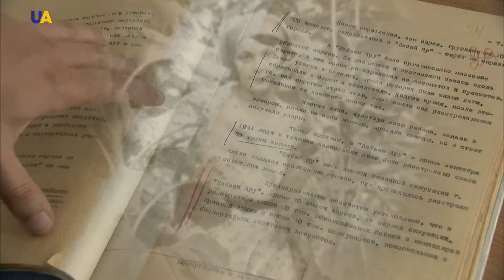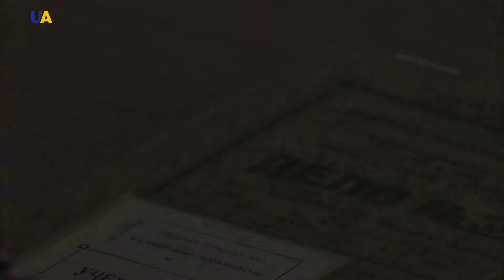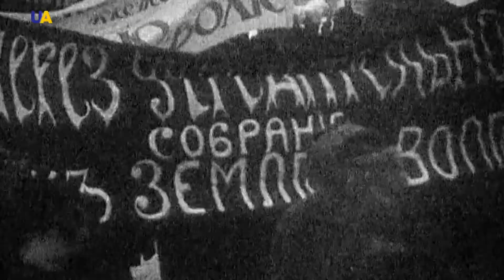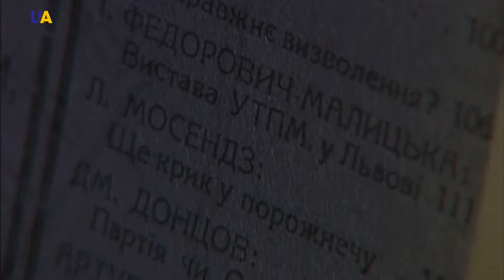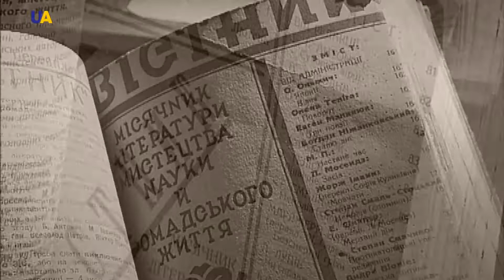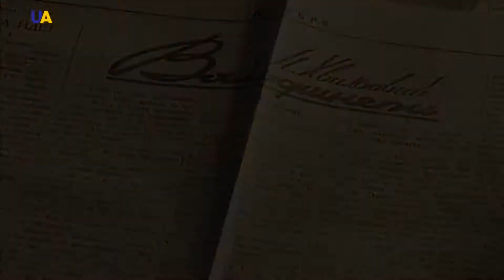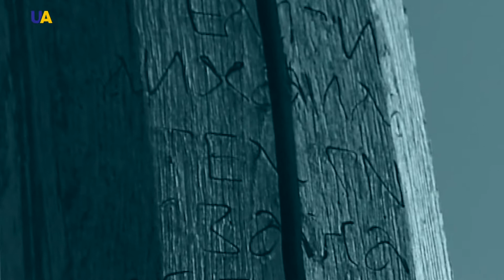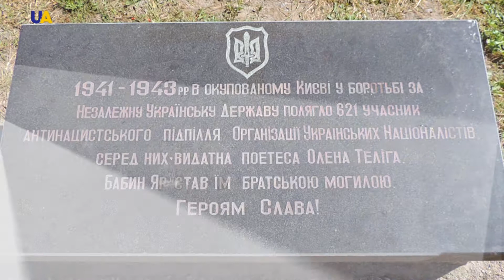Olena Teliha | Making History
The fate of this courageous woman still excites and is admired by many people. It’s a Ukrainian poet and publicist Olena Teliha. She was Ukrainian in spirit and origin, although she was born in Russia. For a long time, she spoke Russian. Being a romantic nationalist, she wrote lyrical verses and at the same time was an extremely strong-willed figure and an invincible fighter.